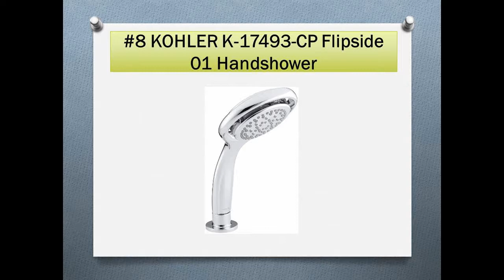Top 10 Best Kohler showerheads